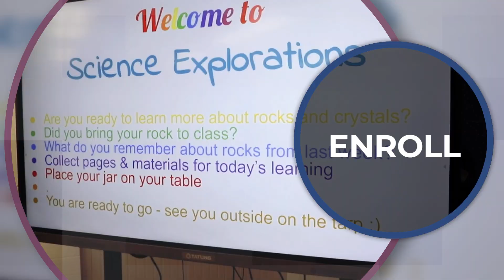PARENT & ME PARENT at ABC ADULT SCHOOL - SCIENCE EXPLORATIONS CLASS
Explore your child’s curiosity for life! Learn about insects, chemical reactions, physics, and more as we take a hands-on approach with experimentation and observation.  Each week’s experiment will lead to extended home play.  Watch as your child’s knowledge about the world grows in a fun and safe way.

ABC Adult School is one of California's leading comprehensive adult schools. Located in Southeast Los Angeles County in the City of Cerritos, ABC Adult School’s main campuses serve over 5,000 students per year in five major departmental areas. The school’s major instructional areas include Career Technical Education/Training, Academics (High School Diploma completion, GED and HiSET high school equivalency), English as a Second Language (ESL, Citizenship), Parent Education, Community Education (Health and Fitness, Arts/Crafts/Music and Special Interest), and Adults with Disabilities. The school is fully accredited by the Western Association of Schools and Colleges (WASC) and the Council on Occupational Education (COE). The California Commission on Teacher Credentialing credentials all teachers at ABC Adult School.